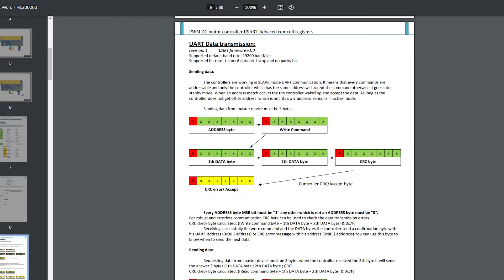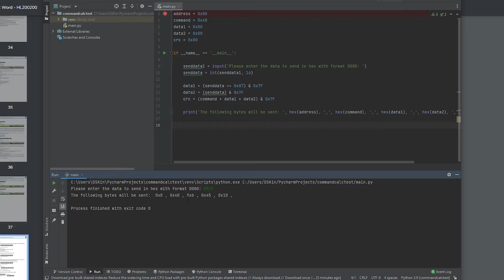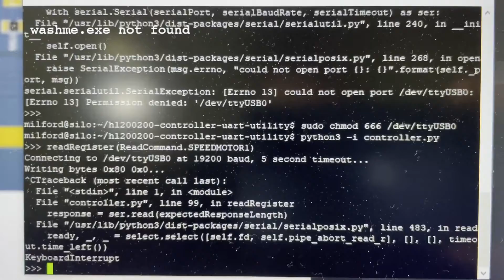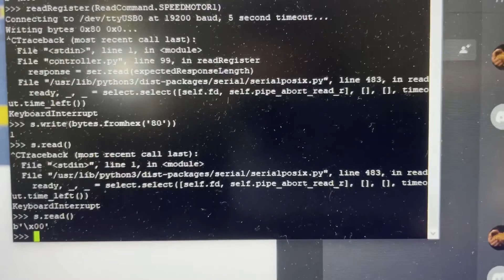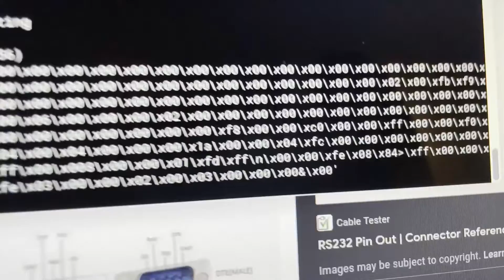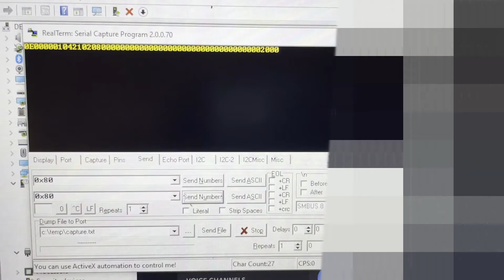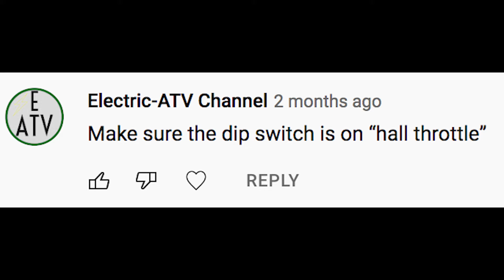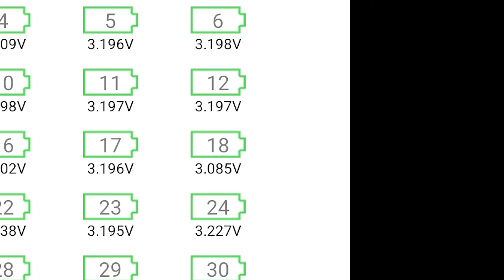Converting a Kei truck into an EV - Programming the controller - Part 20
What would it take to convert a 1994 Honda Acty into an electric car?

In this video, we attempt to get our pedal and our controller playing nice together.